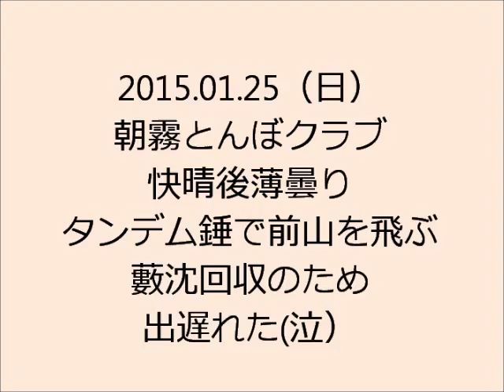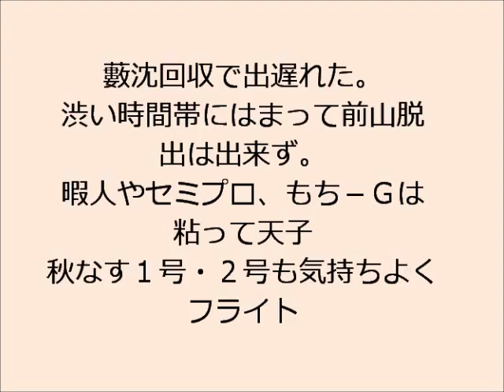2015 01 25(日) タンデムの錘で前山を飛ぶ